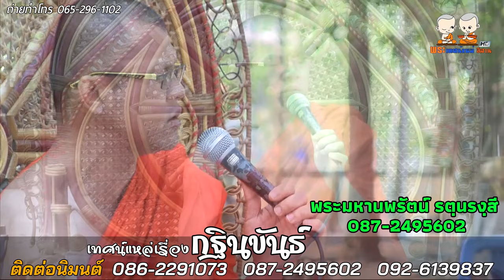เทศน์แหล่เรื่อง กฐินขันธ์ | [โดย พระอาจารย์เอวัฒนา,พระมหานพรัตน์ รตฺนรงฺสี,พระอาจารย์นา น้ำรวดทุ่ง]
เทศน์แหล่เรื่อง กฐินขันธ์
ติดต่อนิมนต์
พระอาจารย์เอวัฒนา 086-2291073
พระมหานพรัตน์ รตฺนรงฺสี 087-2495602
พระอาจารย์นา น้ำรวดทง 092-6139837